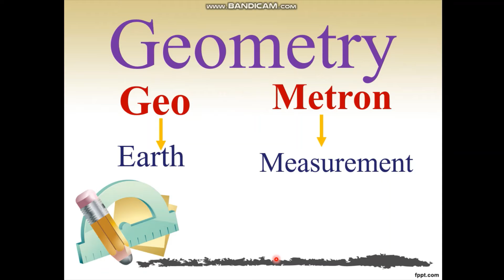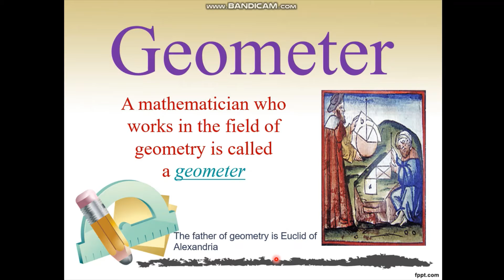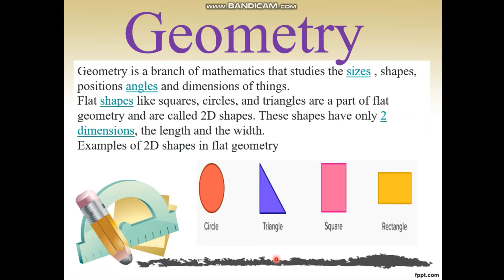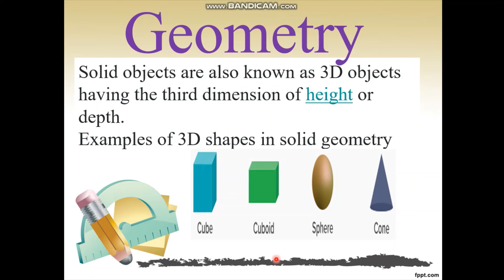Geometry#Geometric#Euclid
mathematics, the science of structure, order, and relation that has evolved from elemental practices of counting, measuring, and describing the shapes of objects